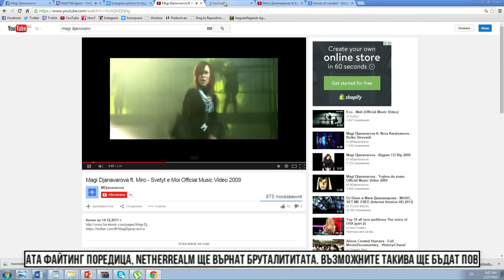NEXTTV 025: Гост: Интервю с Маги Джанаварова